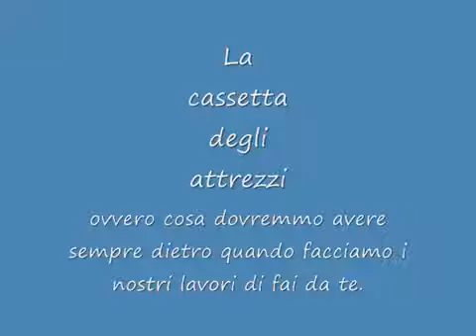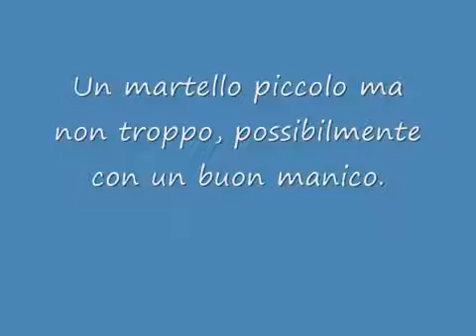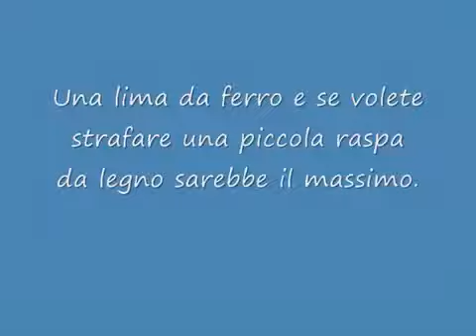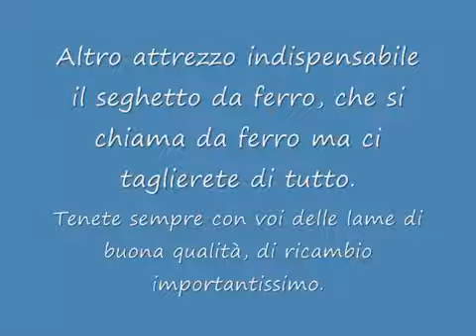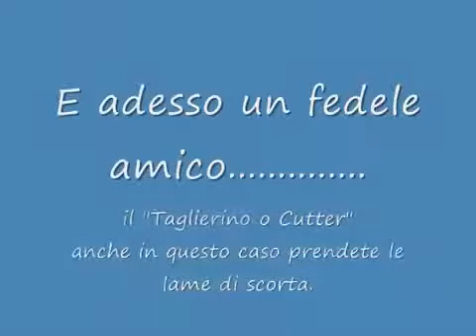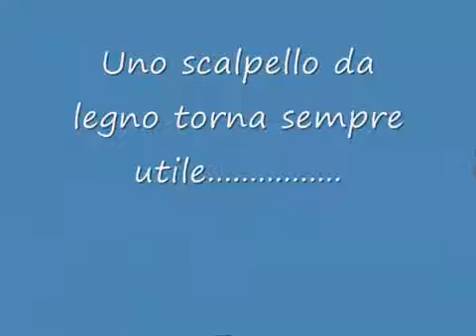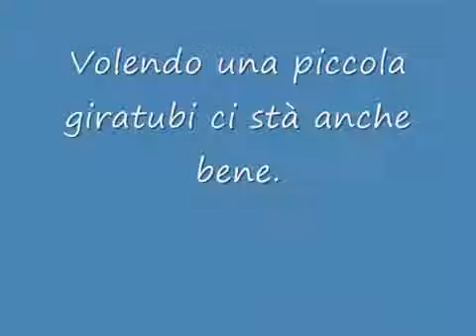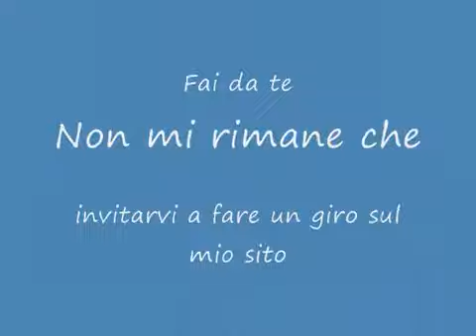La cassetta degli attrezzi per il fai da te.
L’ offerta è molto vasta,  anche sul fronte dei prezzi.
 In linea di massima, le cassette degli attrezzi sono in metallo o in materiale plastico: a parità di dimensioni e organizzazione dei vani interni, fra quelle in metallo e quelle in plastica quello che fa la differenza è il peso e la resistenza. Ci sono poi le borse in tela, una versione semplificata con dotazioni minime.
Attrezzi utili :
-Trapano più relative punte da muro, ferro e legno
-Cacciaviti con punta piatta e a croce
-Pinza (universale)
-Chiave a pappagallo
-Tronchese (a tagliente laterale)
-Due martelli, uno piccolo e uno grande
-Set con piccole pinze e mini cacciaviti di precisione
-Qualche chiave inglese fissa (dal n 8 al 13)
-Set di chiavi a brugola
-Assortimento di viti e chiodi
-Tasselli da muro di varie dimensioni
-Piccolo seghetto con lame per ferro
-Lampada trasportabile da officina
-Metro arrotolabile da 5 m e metro rigido
Vieni a trovarmi anche su:

💡 Ti darò informazioni utili per il tuo fai da te, svolto a casa tua!!!
⭐️ Grazie per aver dedicato qualche minuto alla visione di questo video!
🎥Montaggio ed editing : Maxfaidatecasa.
👋Buona giornata da Max di FAIDATECASA!